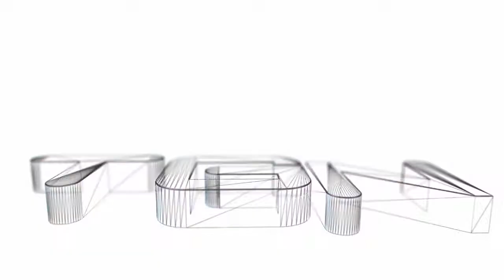Funniest Moments - Ammo Racked!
This week's funniest moments includes: some epic ammo racks, cliff diving and how to drown an IS-3

Thanks to SlaughterBob, Brazzlethrope, GunKing, Ronnok, Seth, Ashen, Chief and Cadet for all the great clips. :D